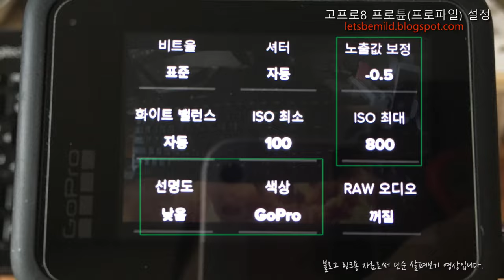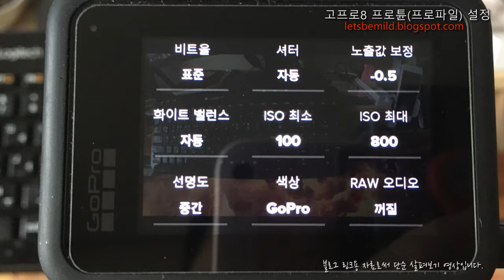고프로8 프로튠(프로파일) 세부설정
동영상 설명 :
각 프로튠마다 "노출값,  ISO, 선명도와 색감 선택"의 관계를 설명합니다.
*주의 : 동영상내 타임워프 배속 "X"를 "초"라고 자막에 잘못 표기 되었습니다.
(초가 아니라 X(배속)입니다)